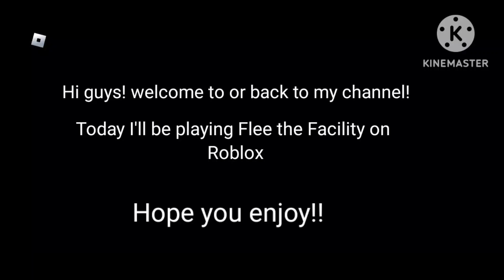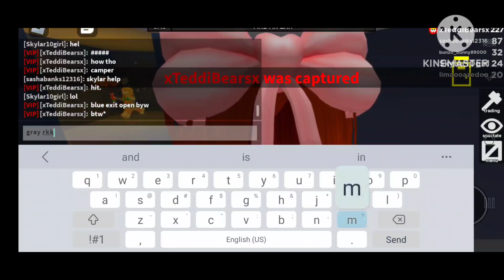Playing Flee the Facility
Playing flee the facility roblox!